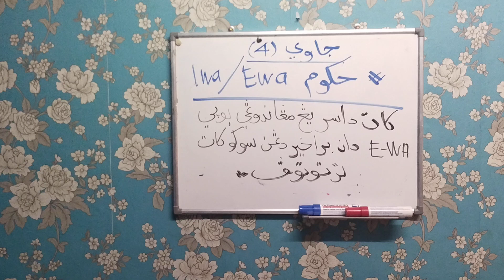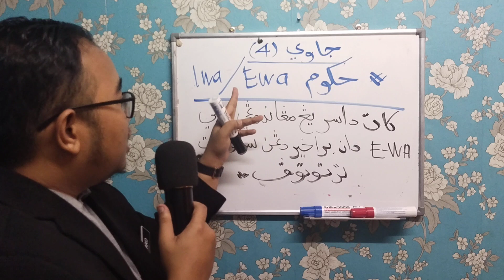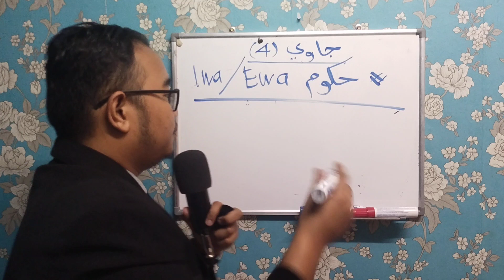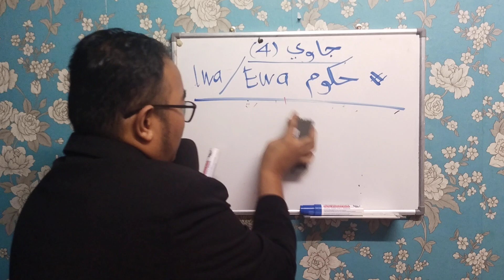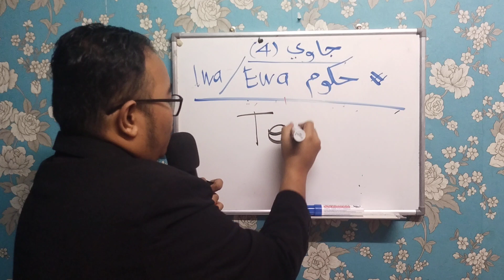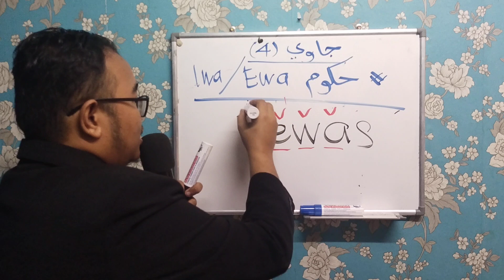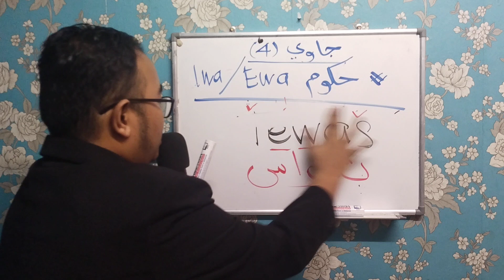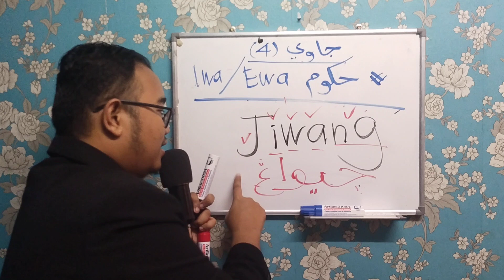JAWI TAHUN 4 JAIS_HUKUM E-WA & I-WA (TUTORIAL)